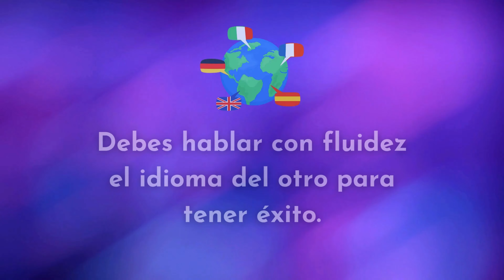Lo Amo...¡Pero No Habla Mi Idioma! 😭 9 Mitos Del Amor Sin Traducción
¿Te has enamorado de alguien que habla otro idioma? ¿Quieres saber si el amor puede conquistar cualquier idioma? ¡Este video es para ti! Somos una pareja mixta con mucha experiencia en retos amorosos. Esta vez, desmentimos las creencias más comunes sobre el amor con barrera lingüística y te demostramos que el amor verdadero puede superar cualquier obstáculo. amorintercultural, barreralinguistica, relacionesdepareja, desmitificando amorsintraduccion ¿El Idioma Importa En El Amor? 9 Mitos Sobre Las Barreras Lingüísticas

0:07 Intro
0:23 Mitos #1-3
2:24 Mitos #4-6
3:41 Mito #7-9
6:03 Ingredientes claves